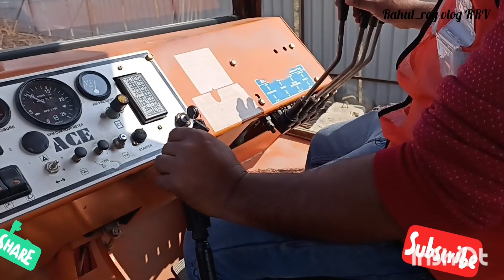dra ranci camp ! mannu bhai hydra Opnetor dinesh chandra r agarwal pvt Ltd😊 company hydra work sirpt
for linner shirpt by hydra Opnetor mannu bhai
   Manu Bhai Hydra operator bahut hi mast operator hai

Hydra opene tor ki springs Ki Baat kiya jaaye to 16 sal plus experience hai

 Dinesh Chandra R agalwar Limited company
project flyover Bridge

 Fly Over Bridge project Katha Toli Ranchi Jharkhand

yah project flyover Bridge ka abhi kam kar raha hai Dinesh Chandra R Agrawal Private Limited
 Highway NH 34 Road Kavi project banate hain Dra company

Hydra shift kar rahe hain kam working plan